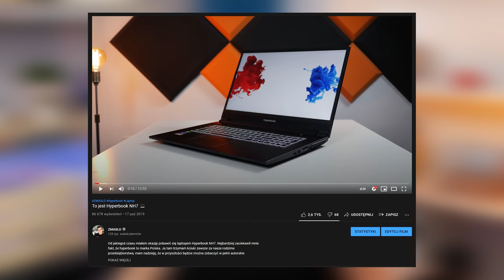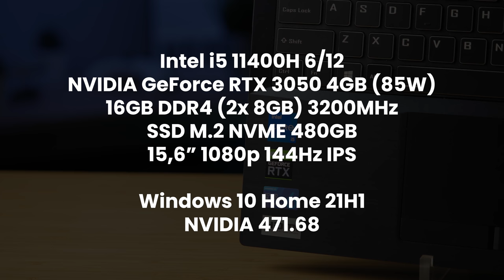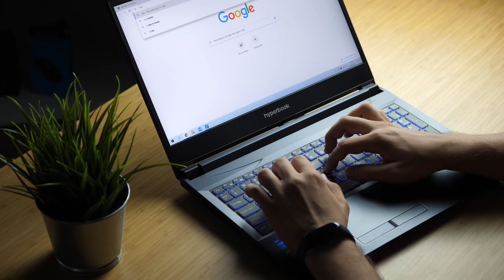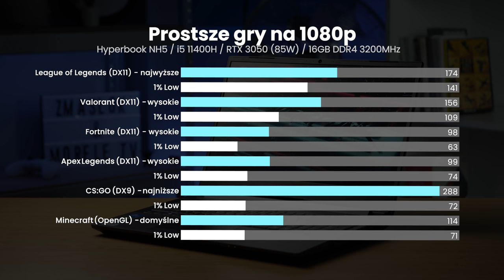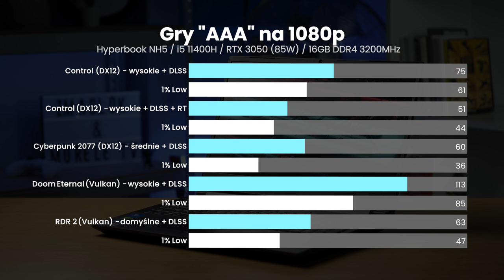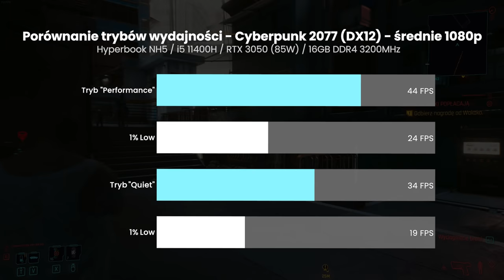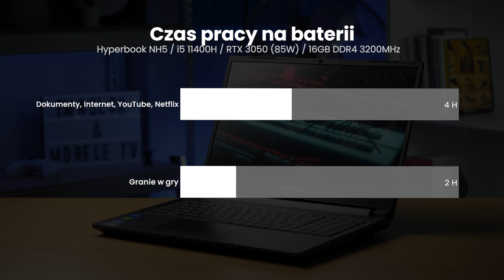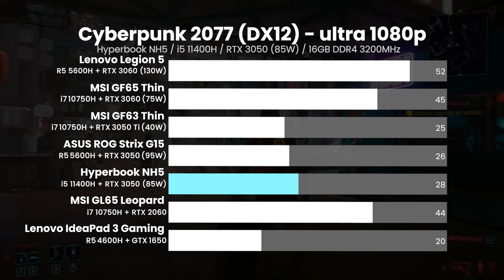POLSKI laptop z RTX 3050? Hyperbook NH5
Z kodem "BONUS" możecie uzyskać rabat 200zł na swoje zakupy oraz ulepszony system chłodzenia.

Dziś przetestuję dla was laptopa polskiej marki Hyperbook. Do testów został wypożyczony mi Hyperbook NH5 z procesorem i5 11400H oraz RTX 3050. Dziś sprawdzimy go w grach a także szerzej pogadamy o RTX 3050 w laptopach i czy opłaca się wybierać laptopy z tą kartą.

0:00 - Wstęp
1:29 - Hyperbook NH5
2:07 - Jakość wykonania
2:55 - Porty i ekran
3:40 - Klawiatura i touchpad
4:30 - Polityka Hyperbooka
4:47 - Testy w prostych grach 1080p
5:15 - Testy w grach "AAA" 1080p
5:54 - Testy z RT i DLSS 1080p
6:50 - Temperatury i kultura pracy
7:56 - Czas pracy na baterii
8:09 - Problemy
8:37 - Zbiorcze porównanie wydajności
9:24 - Czy RTX 3050 w laptopach ma sens?